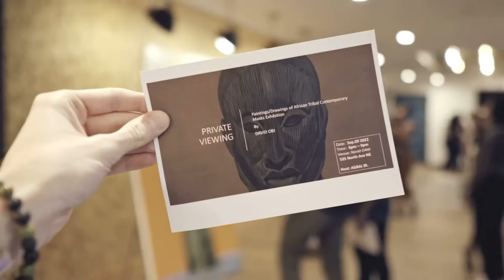African Art Exhibition Video Recap - David Obi’s art of African contemporary masks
African contemporary masks art exhibition.

David Obi is a Nigerian artist based in Norway that creates African contemporary mask art on canvas. This art exhibition showcased David’s artwork that was curated by Agbai Eke.

Exhibition video recap shot & edited by @brotherfromanothershutter5268